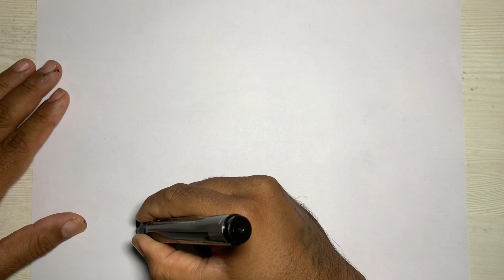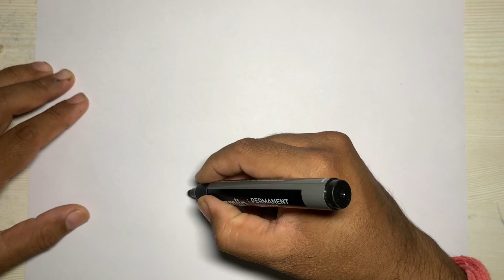Fishing fish cardrawing car carart drawing kiddoseasyart kidart cardrawing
Fishing